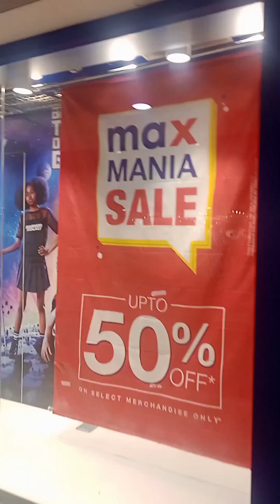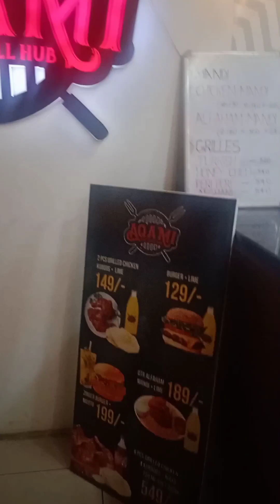എല്ലോടവും കറങ്ങിപിടിച്ചു വന്നു 😜😜tirur AAK mall🚲ANAY@Vlog